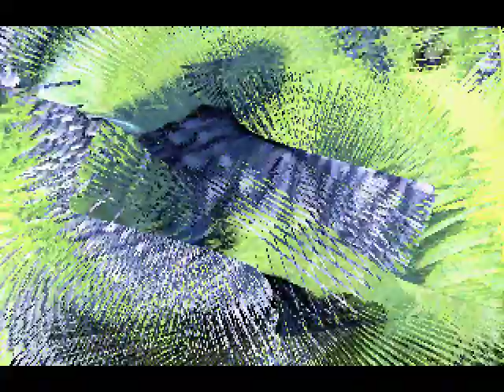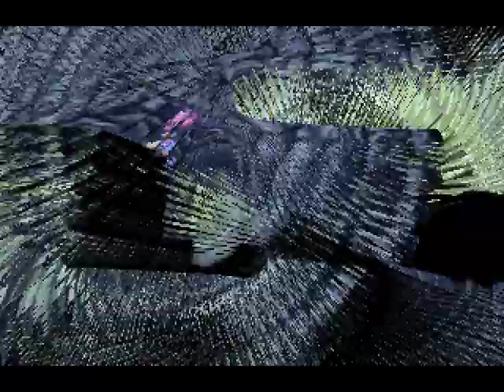Let's Play Tales of Eternia #15 - Dried up Slug Carcasses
I'm not sure i'd be running from them but they do sound disgusting for sure.